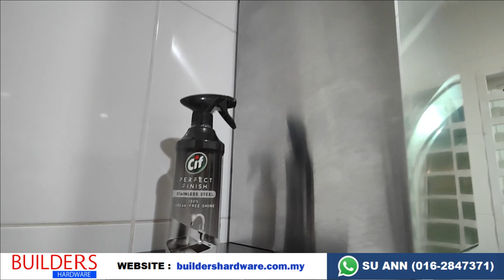[FOTILE X SERIES] Cara membersihkan permukaan stainless steel penyedut asap Fotile Amg9007i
Utk Beli product FOTILE pada harga yg paling BAGUS, sila datang ke kedai